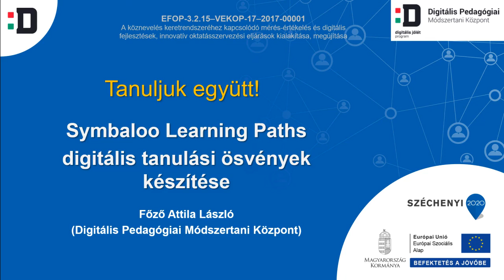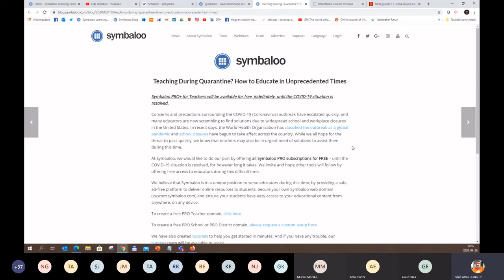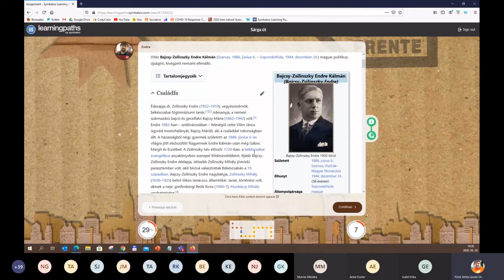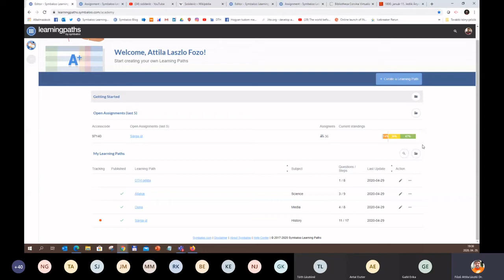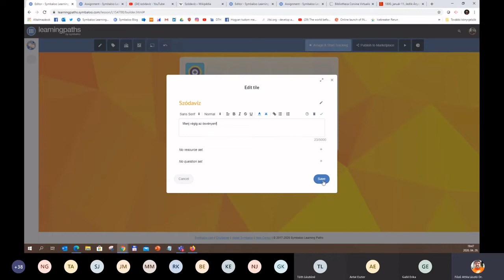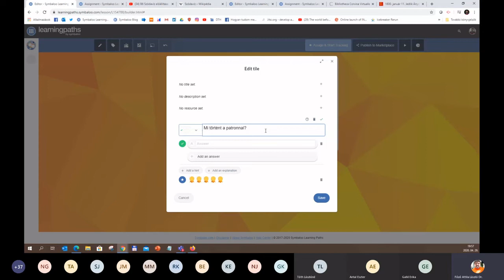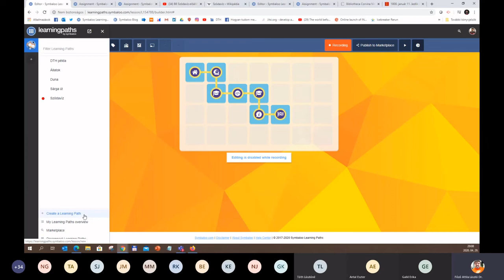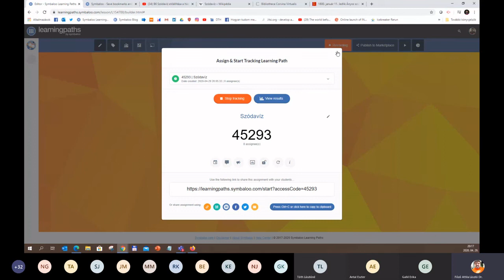Tanuljuk együtt! - Digitális tanulási ösvények készítése - Symbaloo Learning Paths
előadó: Főző Attila László (DPMK)

A webinárium során lépésenként haladva mutatjuk be a Symbaloo Learning Paths egyéni tanulási „ösvények” létrehozását támogató alkalmazás használatát, oly módon, hogy a számítógépén mindenki ki is próbálhatja a funkciókat és létrehozhatja első, saját anyagait.